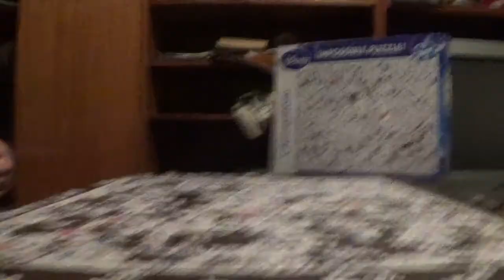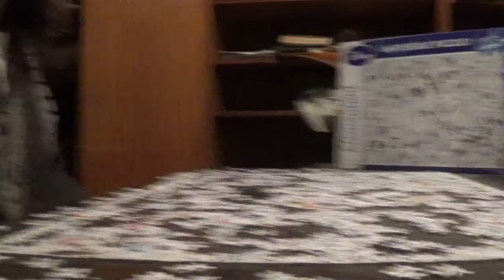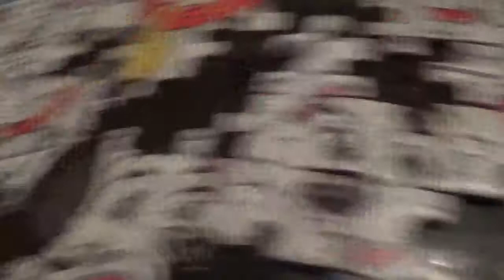IMPOSSIBLE PUZZLE KIRAKÁS #38